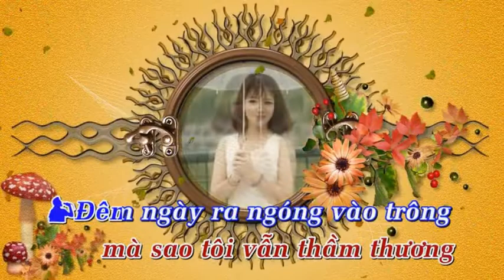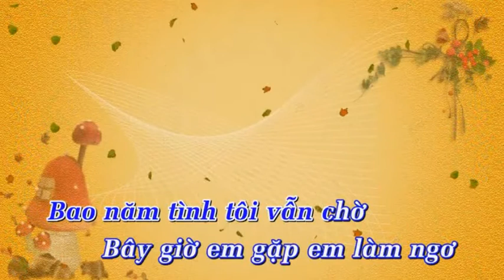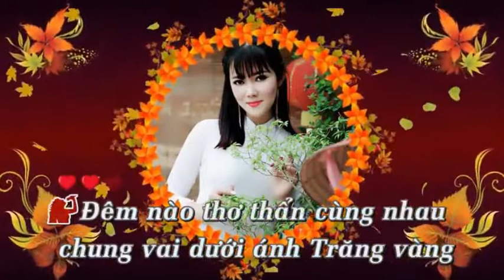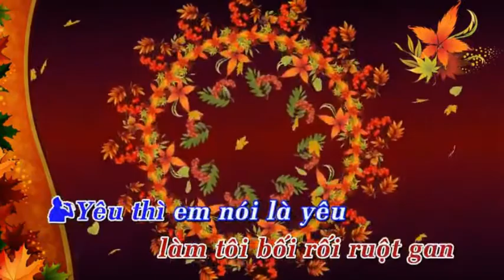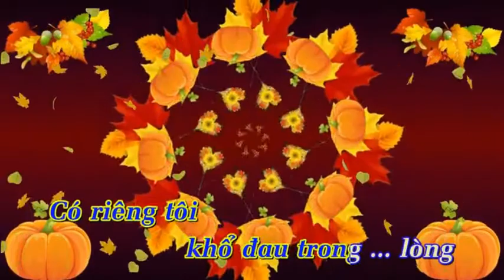Yêu Thầm _ HƯƠNG BOLERO & HOÀNG VĂN